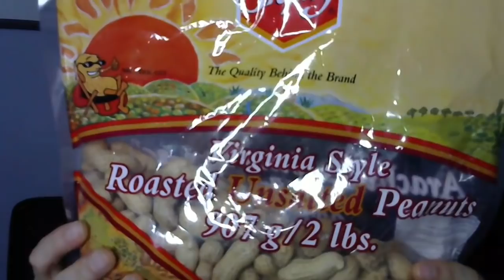Are We Being DHA Scammed? (vegan supplements)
Should we be taking a DHA supplement as vegans? Should we stop eating peanuts? How concerned should we be about our omega 6 to omega 3 ratio?